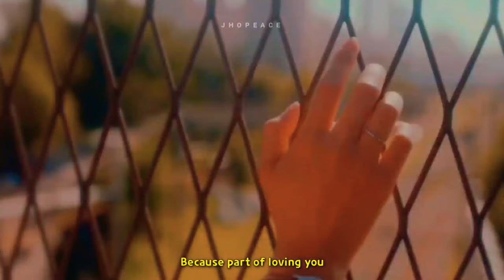[FMV] Kim Namjoon - I like you so much, you'll know it (break up version)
Namjoon - I like you so much, we lost it [FMV]

Artist : BTS (방탄소년단) RM
Song : I like you so much, we lost it - ysabelle
Cover by ysabelle

Namjoon , Jin, Yoongi , Hoseok ,Jimin ,Taehyung , Jungkook

Bighit Entertainment

Edited by JHOPEACE